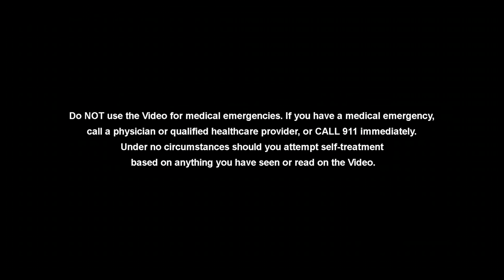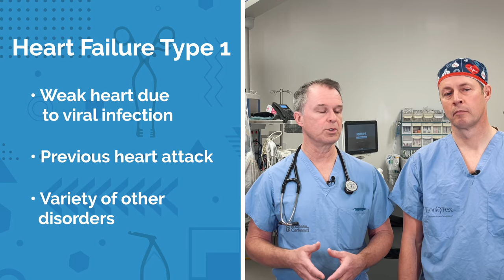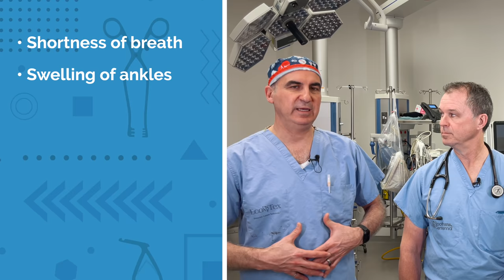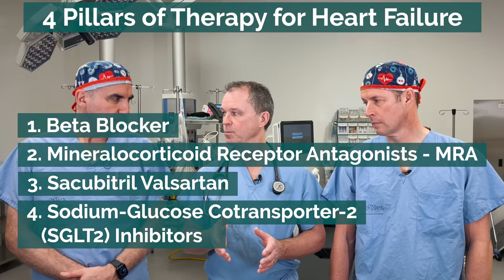Heart Failure: Everything You Need To Know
Guest Physician Cardiologist Dr. Mike Heffernan discusses congestive heart failure. He discusses the signs, symptoms, types and treatment.